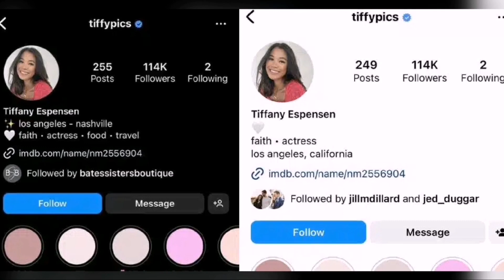Heartbreaking News!! Watch this video. Do Tiffany and Lawson intend to get divorced?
‘Bringing Up Bates’ Are Tiffany & Lawson Headed For Divorce?